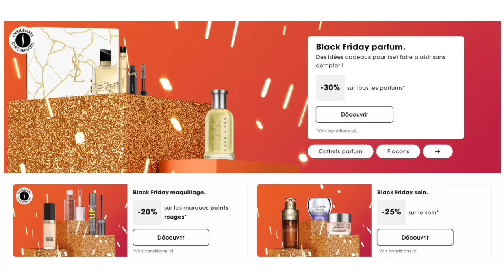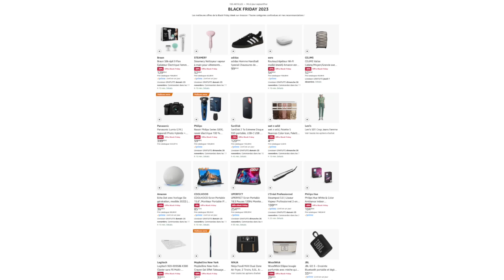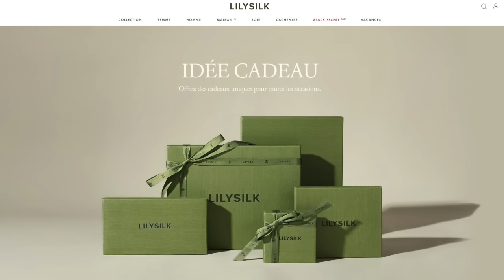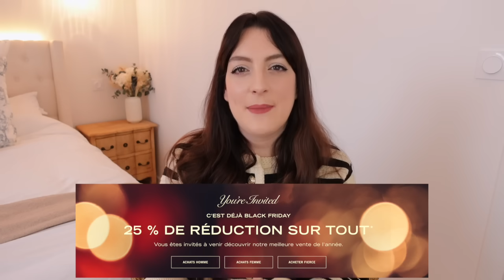SOLDES BLACK FRIDAY 2023 (jusqu'à -60%) 🤩 Récap COMPLET: Beauté, Mode, Maison... ❤️ | LOdoesmakeup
👉🏻 Une Sephora box contenant 6 mini produits est offerte à partir de 90€ d'achats dans l'app avec le code FRIDAY23

2. La sélection -50% sur LOOKFANTASTIC
👉🏻 Le code LFLODOES vous offre la meilleure réduction possible sur (presque) TOUT !

⭐️  Pour celles qui me demandent mon code de parrainage, le voici : LAURA-R11XJ (10€ de réduction, à l'inscription seulement)

3. Jusqu'à -50% sur YESSTYLE
💫 -15% de réduction supplémentaires pendant 72h avec le code YSBF23LDM (sans minimum d'achat, ce code fonctionne sur tous les produits comportant la mention " VENTE FLASH" mais pas sur les produits "BLACK FRIDAY" qui sont déjà très soldés)

4. Les meilleures offres du Black Friday sur AMAZON

6.  Jusqu'à -50% sur l'e-shop de NOTINO
👉🏻 Utilisez le code black pour bénéficier de réductions

7. Le Black Friday sur BEAUTYBAY

8. Jusqu'à -30% sur Charlotte Tilbury
Utilisez les codes:

Il suffit donc d'avoir un compte pour en profiter.

👗 MODE :
1. Le Black Friday sur Lily Silk
👉🏻 les codes promos : LOYT15

⚡️ La sélection jusqu'à -70%

2. Place des Tendances
👉🏻 il y a 15% de remise supplémentaire qui s'applique sur certains articles

3. Le Black Friday SANDRO

4. Le Black Friday MAJE
👉🏻  10% de remise supp. en ce moment !

5. Le Black Friday CLAUDIE PIERLOT
👉🏻  20% de remise supp. dès 2 articles achetés

6. 25% de remise chez H&M

7. Jusqu'à -50% de remise chez MANGO

8. 25% de remise chez Abercrombie & Fitch

🛋 DECO:

1. H&M HOME

2. Mango Home

4. ANTHROPOLOGIE
-25% sur presque tout (la réduction s'applique automatiquement dans le panier)

-10% supplémentaires dès 2 articles achetés (s'applique automatiquement)

6. L'e-Shop D'ETSY jusqu'à -60%

- Jusqu'à -50% chez La FNAC

00:00 - 00:56 : INTRO
00:57 - 09:03 : PROMOS BEAUTÉ
09:04 - 11:46 : PROMOS MODE
11:47 - 13:35  : PROMOS MAISON - DECO - AUTRES

xxx
Laura